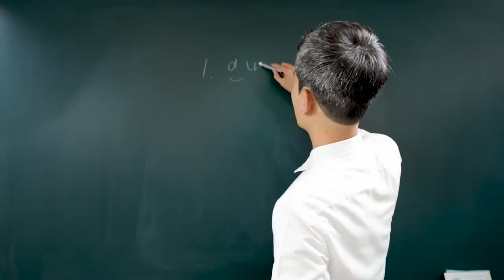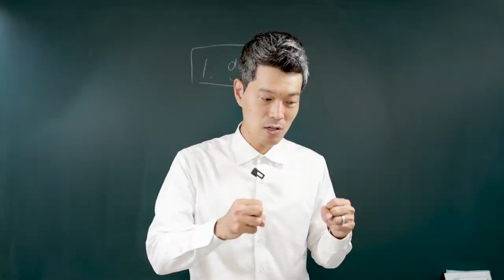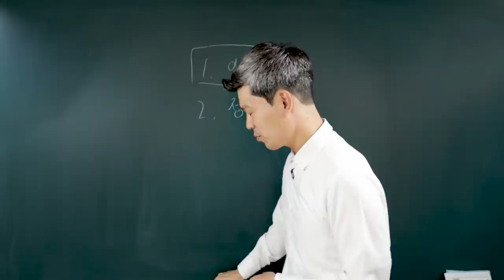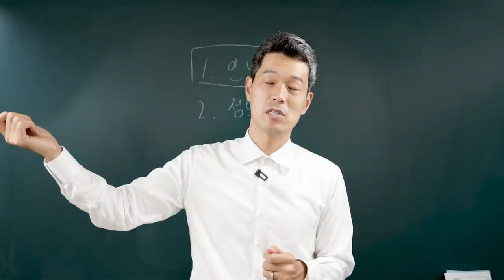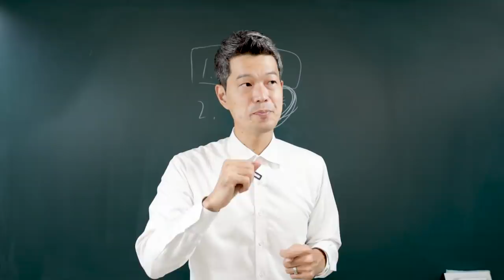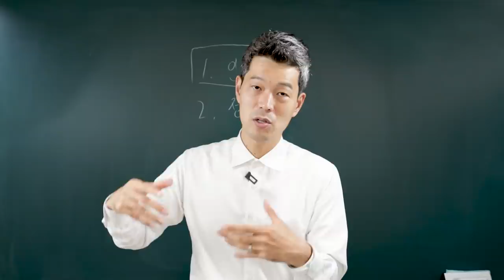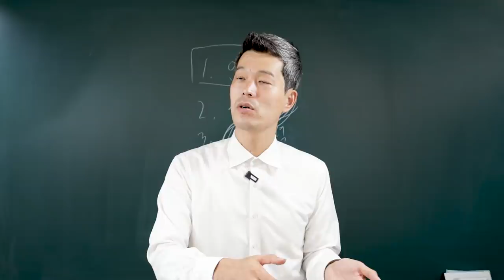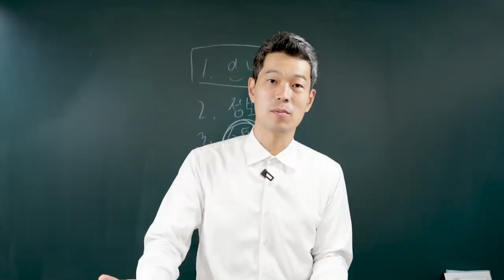더 강력해진 3가지 경쟁력